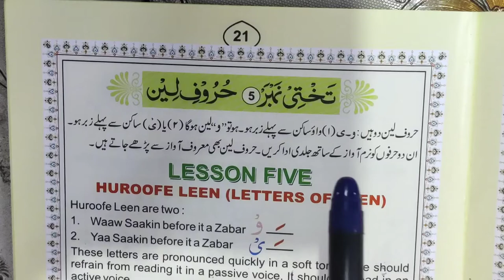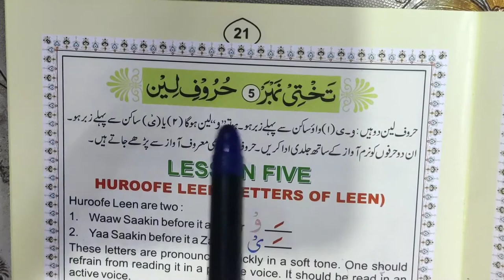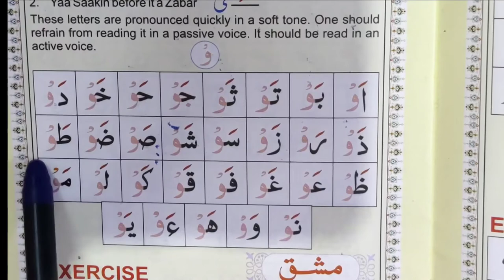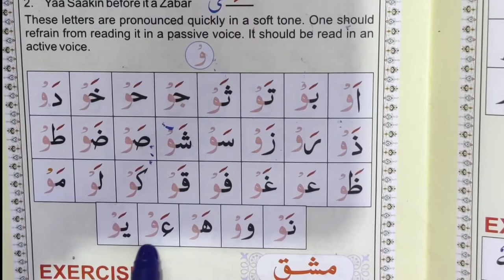Eps 33, quran padhne ka tarika, نورانی قاعدہ سیکھیں، اویس خان ندوی